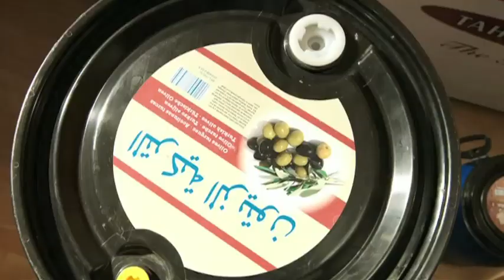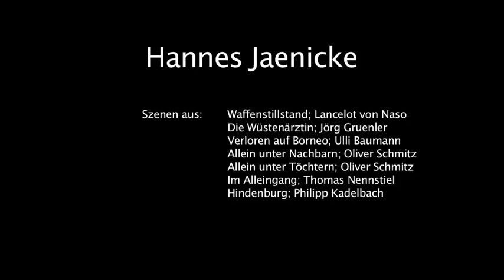Hannes Jaenicke 2009-2012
Best sceenes of Hannes Jaenicke
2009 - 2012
Cut andre kempe